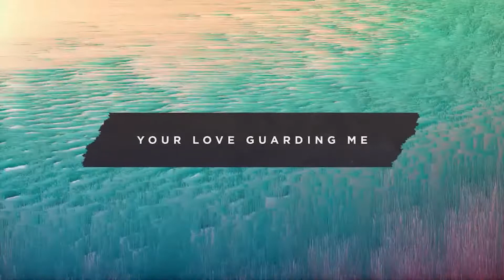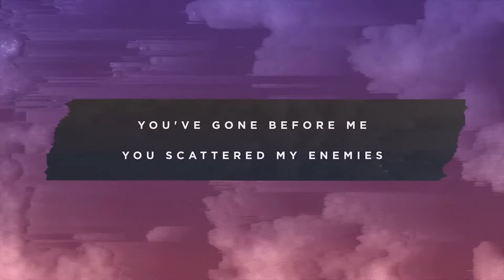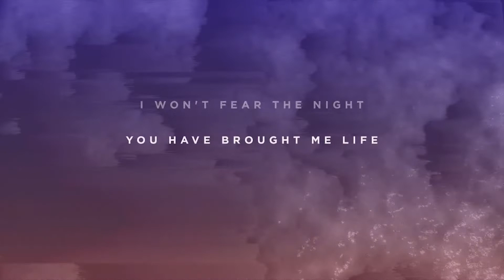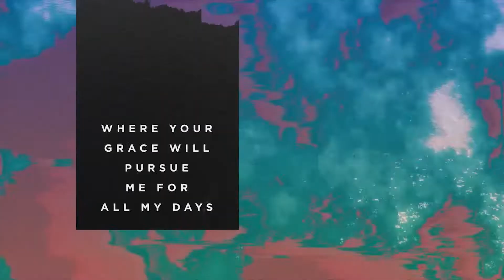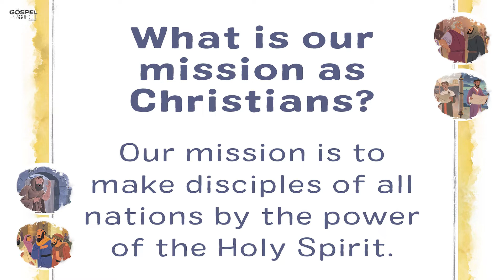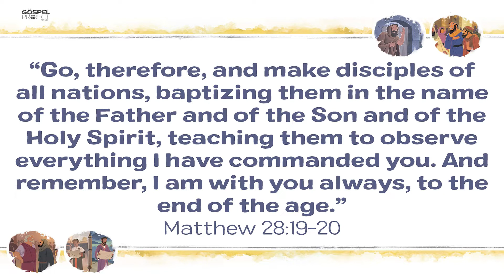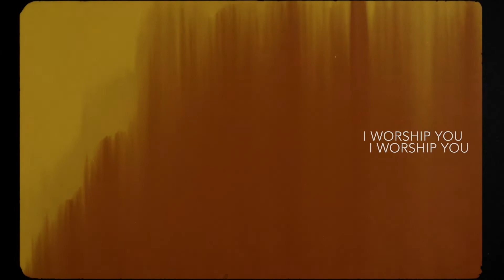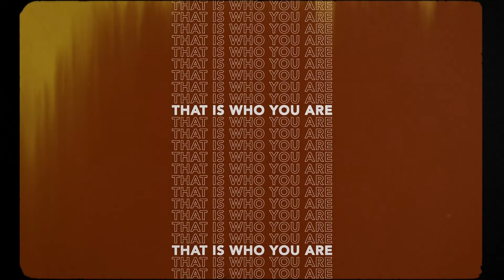AHCC Kids EPISODE 87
Letters To Church Leaders